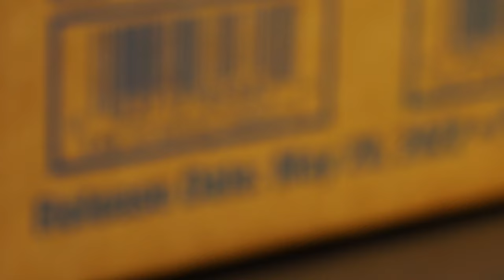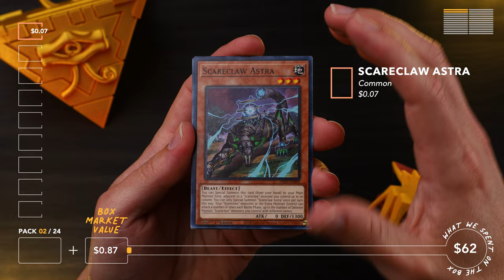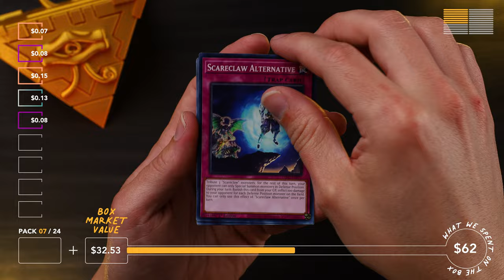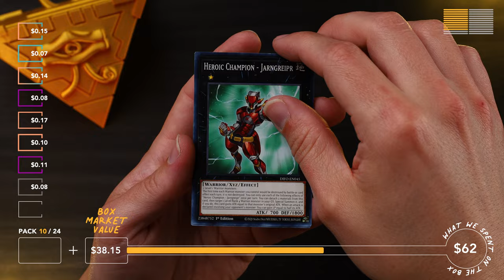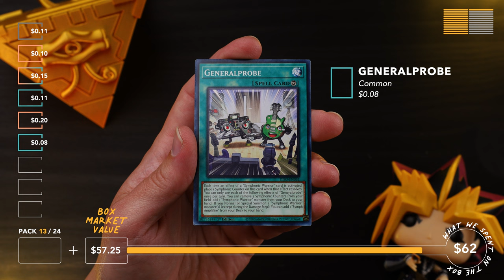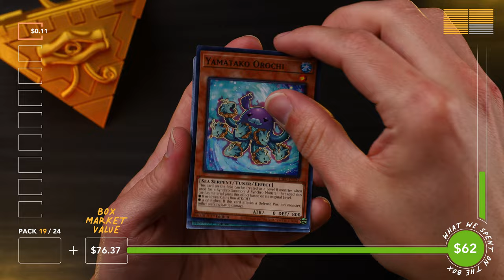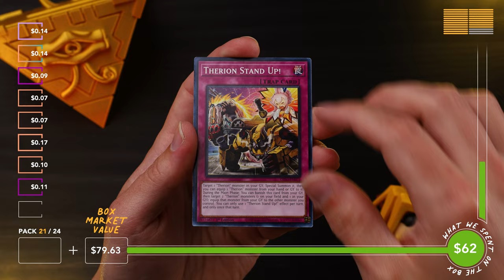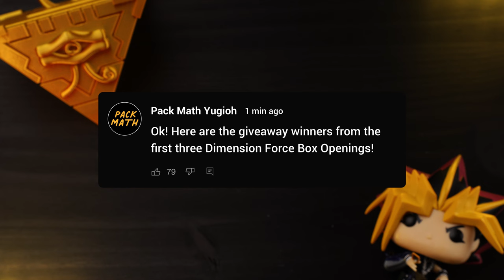Opening an ENTIRE CASE of Yugioh Dimension Force Booster Packs | Can We Profit?! | Box 1 of 12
We're opening an ENTIRE CASE of Yugioh Dimension Force booster packs and GIVING AWAY the top 3 cards from each box. Come along for the ride as we see if we can make profit or if we take a loss on the box. Maybe we can even pull a starlight rare!🤞

Due to the constantly changing nature of the card market, these prices probably will not be the same as on the day you're watching this video, so don't take them too seriously.

Insanely awesome Yugioh lofi tunes🎵 courtesy of Jupiter Productions, check 'em out!

Chapters/Packs:
0:00 - Intro
1:42 - Pack 1
2:15 - Pack 2
2:50 - Pack 3
3:22 - Pack 4
3:58 - Pack 5
4:32 - Pack 6
5:06 - Pack 7
5:43 - Pack 8
6:19 - Pack 9
6:57 - Pack 10
7:36 - Pack 11
8:11 - Pack 12
8:49 - Pack 13
9:30 - Pack 14
10:08 - Pack 15
10:47 - Pack 16
11:24 - Pack 17
12:02 - Pack 18
12:39 - Pack 19
13:20 - Pack 20
14:01 - Pack 21
14:40 - Pack 22
15:20 - Pack 23
16:01 - Pack 24
16:47 - Top 3 Pulls & Outro